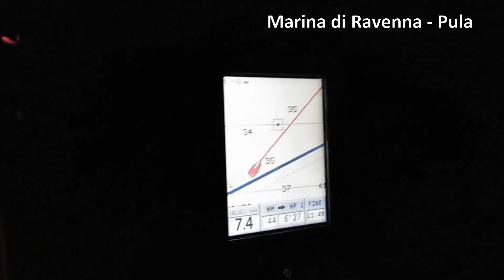Mia F22r Adventure Crociera Croazia trimarano F22r - Parte 1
14 giorni 4 ragazzi e un trimarano di 22 piedi (7 metri circa)
14 days, 4 guys and a 22-feet long trimaran.

ITA
Raccolta di foto e video girati in Croazia durante la crociera del 2018.
Partire con gli amici di sempre per un viaggio che poco ha a che vedere con i pop up e gli annunci mainstream che ti vengono a cercare su ogni device per tutto l’anno.

14 giorni di pura scoperta immersi nella natura.. il sole, il mare, il vento, le albe e i tramonti, le onde, i suoni che non si ha mai tempo di stare ad ascoltare, paesaggi da favola che cambiano a una velocità che non puoi decidere.. e poi discorsi assurdi, vino e risate, domande e poche risposte, idee e mappe da guardare, musica e pensieri da condividere.

Uscire dalla propria zona di comfort e mettere in discussione ciò che siamo o siamo diventati con il tempo, guardare il mondo da un punto di vista diverso.. cosa ci fa arrabbiare e cosa invece sorridere? Come calcoleremo i rischi? Salpare o aspettare? Cosa conviene fare oggi? E domani? Incontreremo gente interessante? Cosa ci aspetta all’arrivo? Quando potremmo dire di essere arrivati?

E allora, cerca di capire da dove soffia il vento, dai una occhiata alla velocità a cui stiamo andando, calcola tra quanto tempo arriveremo, guarda il cielo CONTINUAMENTE.. guarda che forma hanno le nuvole e di che colore sono, guarda quanto è alto il sole all’orizzonte e ogni tanto, ricordati di guardare anche dietro di te… ohh, sta arrivando una barca?? Da dove arriva? quanto è lontana..?

Una cosa è certa, non abbiamo mai guardato così tanto LONTANO come in questo viaggio.

Eng
A collection of videos and photos shot during a cruise to Croatia in 2018.
Leaving with our best friends on a non-mainstrem adventure.
14 days of pure discovery immersed in nature… the sun, the sea, the wind, sunrise and sunset, the waves, sounds that we never have time to listen to. Wonderful landscapes that change at a speed that you can’t control.

And also nonsense talks, wine, laughters, many questions and few answers, ideas and maps to look at, music and thoughts to share.

Step out of our comfort zone and ask ourselves what we are or what we have become. Looking at the world from a new perspective….what makes us angry? What makes us smile? How will we calculate the risk? Set sail or wait? What should we do today? And tomorrow? Well we meet interesting people? What awaits us on our arrival? When can we say we have arrived?

Then, try to understand where the wind is blowing from, control the speed, calculate how long will it take to get there, look at the sky …over and over again….

Look at the shapes of the clouds and their colours, look at the sun on the horizon, and sometimes, remember to look inside you…ohhh, is another boat coming? Where is it from? How far is it? One thing is for sure, we have never looked that FAR as on this journey.

Base Marina di Ravenna
Il sogno è quello prima o poi di mollare gli ormeggi per mari da scoprire
segui Mia anche su:

Based in Marina di Ravenna
The common dream is just sail and discover new places, new people and stories around the word.

farrier f22